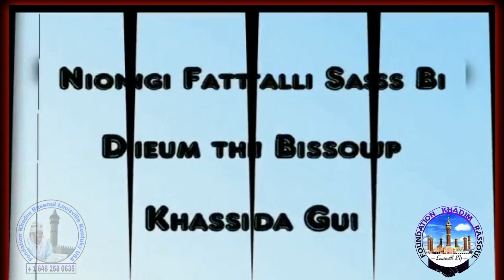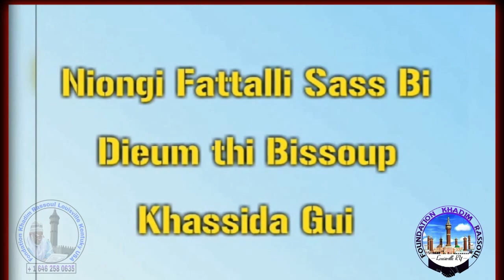wajal khassida day usa louisville ky